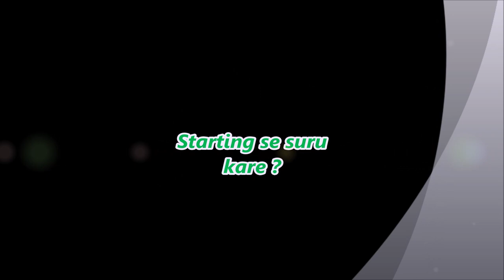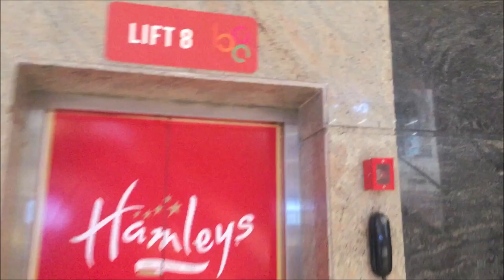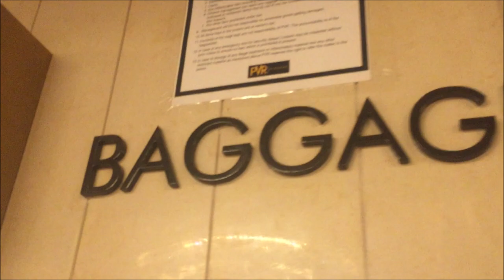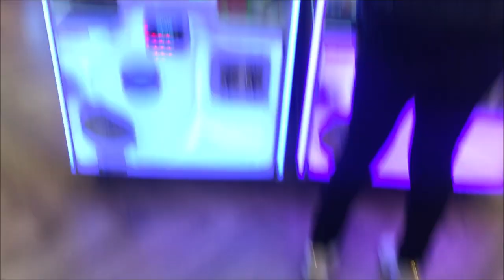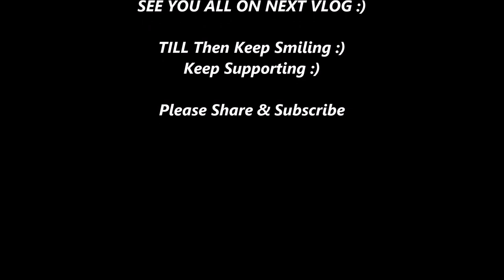Assamese Vlog/ Guwahati ৰ Durga Puja চালো নে WAR movie🤔চালো ? #2019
Day-4 / Navomi
Keep supporting .